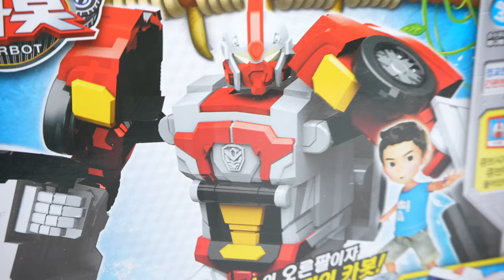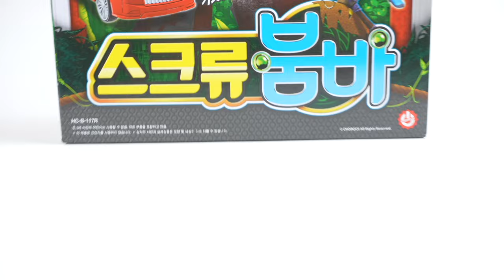Hello Carbot Samba Drill Burst 헬로카봇 쌈바 드릴버스트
헬로카봇 쌈바 드릴버스트

Hello Carbot Samba Drill Burst